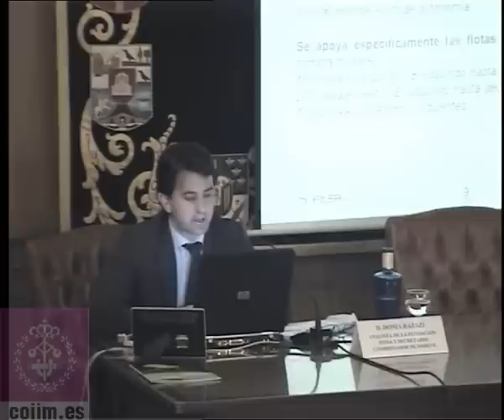Jornada COIIM: La eterna emergencia del Vehiculo Eléctrico. 2010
El Colegio Oficial de Ingenieros Industriales (COIIM) está analizando la estrategia española para el impulso del vehículo eléctrico y la percepción del usuario, en un ciclo que concluirá la próxima semana con una jornada de análisis.

"La eterna emergencia del vehículo eléctrico" es el título de la jornada que pondrá fin el próximo martes, día 31, a un mes dedicado a la movilidad eficiente en el que se han abordado temas de vital importancia para entender las claves tecnológicas, económicas y sociales que intervienen en el desarrollo del vehículo eléctrico.

El eje central ha sido el Ciclo sobre El Vehículo Eléctrico, organizado conjuntamente por el Colegio y la Asociación de Ingenieros Industriales de Madrid (AIIM), que ha reunido en el COIIM a profesionales de la ingeniería y expertos en los sectores del automóvil y de la energía.

Este seminario de cuatro jornadas técnicas, celebrado durante los días 3, 10, 17 y 24 de mayo, ha abordado el estado del arte del vehículo eléctrico -retos tecnológicos, las baterías y los motores eléctricos y electrónicos- y su integración en la ciudad a partir de las experiencias de los ayuntamientos.

Igualmente han sido debatidos los retos económicos para su desarrollo a partir de la visión del Ministerio de Industria y de los fabricantes de automóviles, así como la integración del vehículo eléctrico en la red eléctrica nacional desde la perspectiva de los operadores.

Para los organizadores, el Ciclo sobre el Vehículo Eléctrico significa una apuesta firme de los ingenieros industriales de Madrid por la investigación, la innovación y la sostenibilidad en el ámbito del automóvil, un sector clave para la ingeniería y para la economía del país.

La jornada de cierre de la próxima semana tiene como objetivo el análisis de la estrategia integral española para el impulso del vehículo eléctrico y la percepción por parte del usuario, un elemento clave para su implantación.

Participarán como ponentes Agustín Aragón Mesa, ingeniero industrial, secretario general de FITSA (Fundación Instituto Tecnológico para la Seguridad del Automóvil) y presidente de FOREVE (Foro Español del Vehículo Eléctrico), que abrirá la jornada planteando el tema de la "Eterna emergencia del vehículo eléctrico y los actores de la estrategia española para su introducción".

Donia Razazi, ingeniero industrial, analista de FITSA y secretario coordinador de FOREVE revisará el estado y las acciones del Plan 2010/2011 de la Estrategia Integral de Impulso al Vehículo Eléctrico.

La percepción del usuario será analizada por Miguel Aguilar Esteban, ingeniero industrial, director general del Instituto de Estudios de Automoción-IEA, que cerrará la jornada antes de dar paso un coloquio.

Las jornadas sobre el vehículo eléctrico recogen el testigo de la jornada técnica que sobre este tema se celebró a principios de 2010 en el COIIM, con un alto nivel de contenido técnico y científico, a la que asistieron más de 300 profesionales del sector.